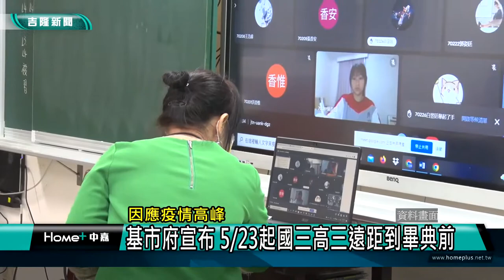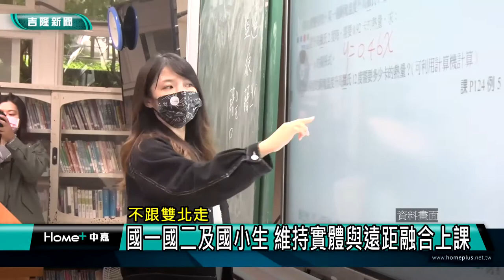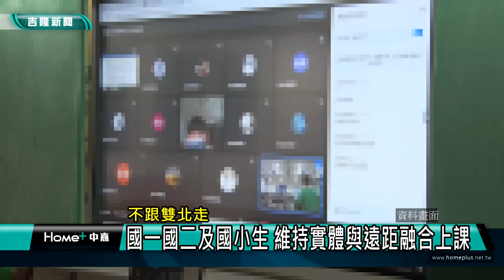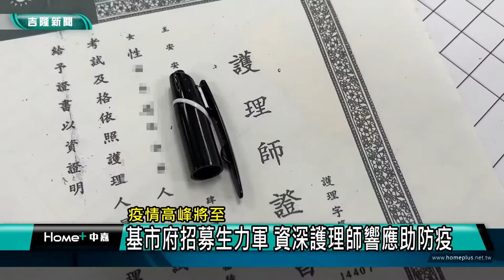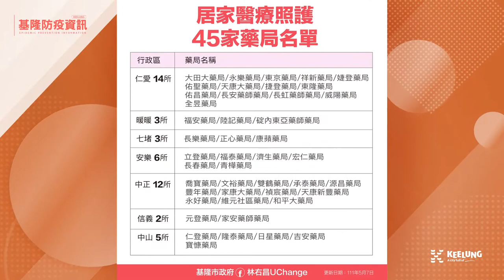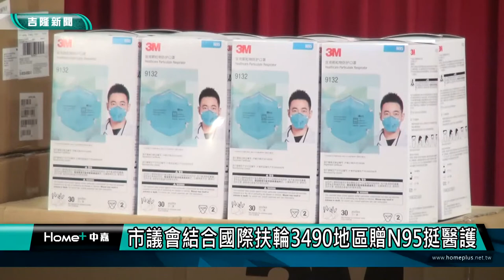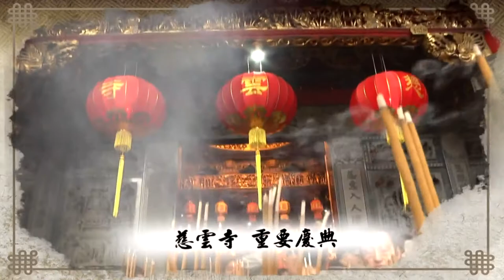中嘉基隆新聞-20220519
00:21 因應疫情高峰-基市府宣布 5/23起國三高三遠距到畢典前
04:12 疫情高峰將至-基市府招募生力軍 資深護理師響應助防疫
07:10 基隆疫情消息
08:13 市議會結合國際扶輪3490地區贈N95挺醫護
16:11 市長居家快篩簡易教學
20:52 市議員陳薇仲不連任 不排除選立委、市長

臉書追起來
Home 中嘉- 吉隆有線電視

趣聞不漏接
吉隆官網(中嘉新聞)

喜歡看電視?